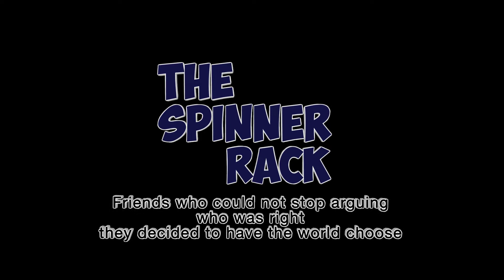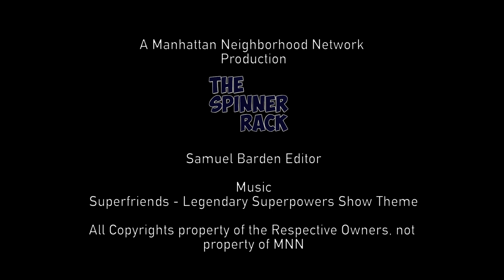The Flash TV Show Returns 2018